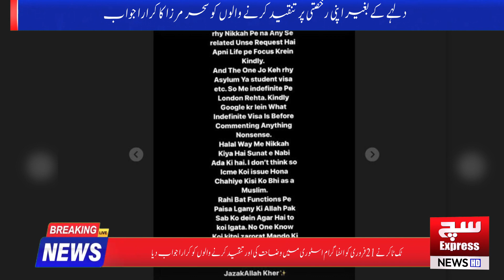Sahar Mirza's response to those who criticized her for leaving without a bridegroom